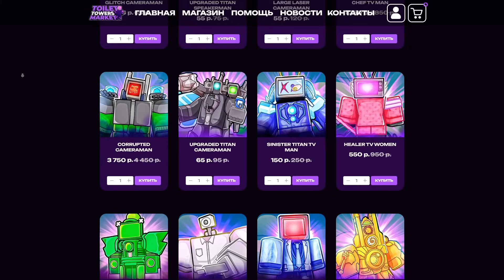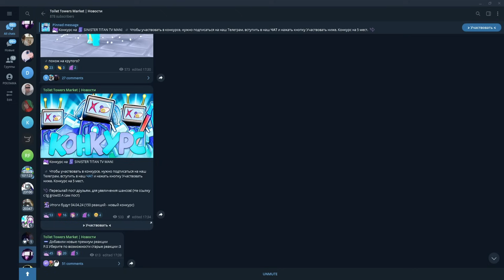✨Я ЗАТРЕЙДИЛ ДОРОГОЙ Spider Crate на ЭТО... в Toilet Tower Defense!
- Это лучший сайт по продаже юнитов!

● Телеграмм - @KozziBest